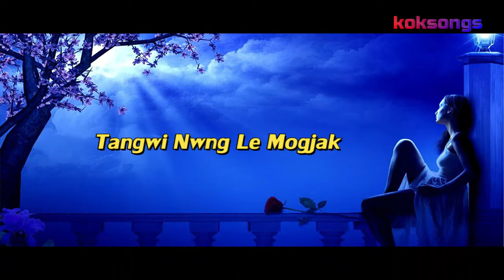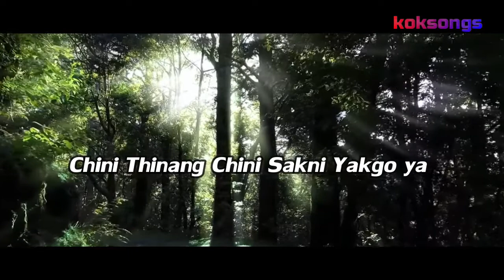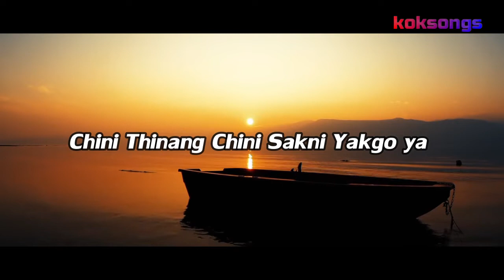O TIPRA HAA COVER WITH LYRICS || PATRIOTIC GOSPEL || CHANDRA & LAIMAN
O Tipra Haa cover video with Lyrics naithok jak khe kisa comment khlai sajabaidi, Heart Touching song, sung by Chandra & Laiman Debbarma.

♦ Lyrics oh kisaswk chaya tongkhe nakardi tei original lyrics ni bagwi lyricist bai contact khlaijadi.

Singer: Chandra & Laiman  Debbarma